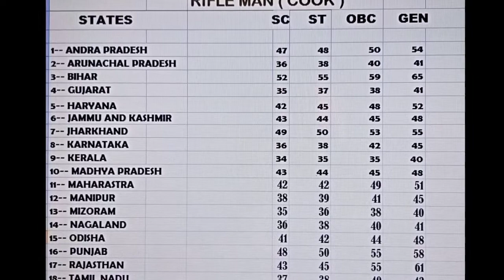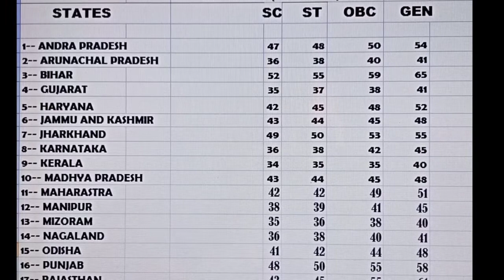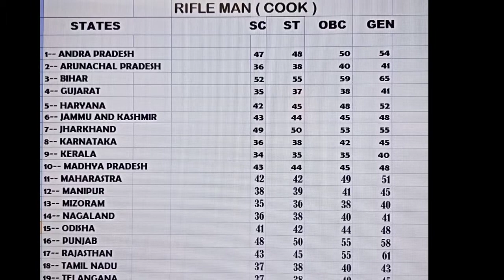ASSAM RIFLES (COOK) CUTT-OFF 2018-19